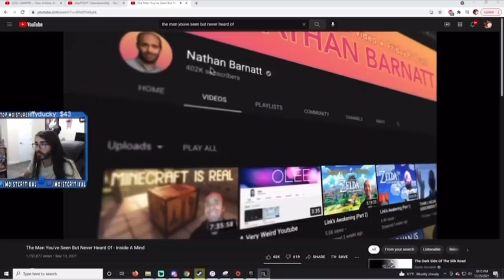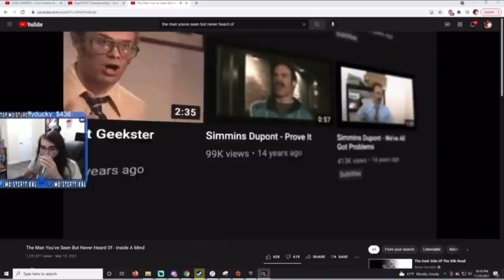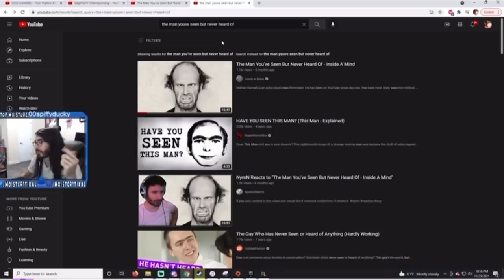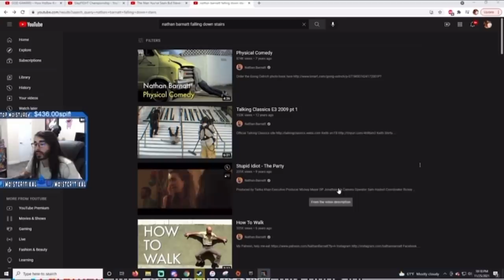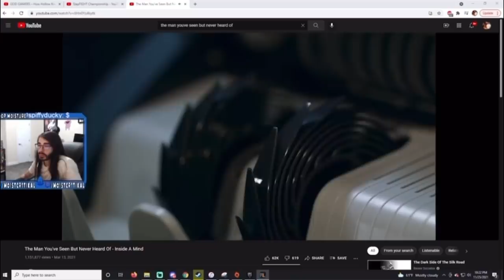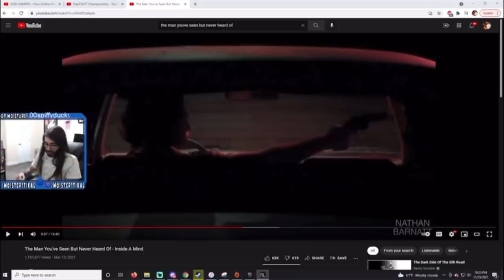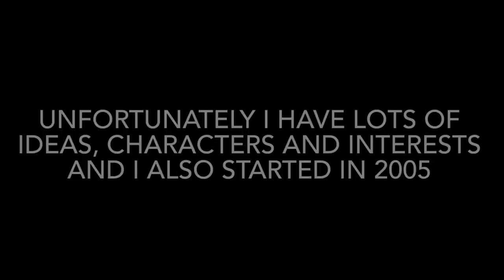MoistCr1TiKal Reacts to my Dying Channel